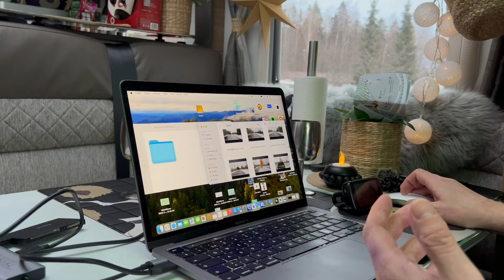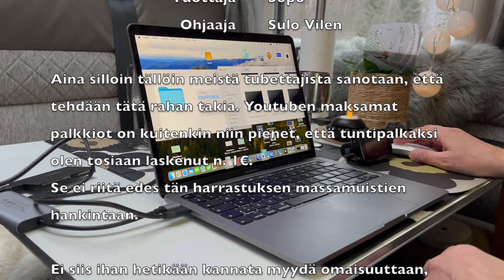Tubettajan iltatoimet reissussa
Tällaista on tubettajan elämä reissussa silloin kun muut ihmiset ympärillä ottavat rennosti ja nostavat jalat sohvalle...